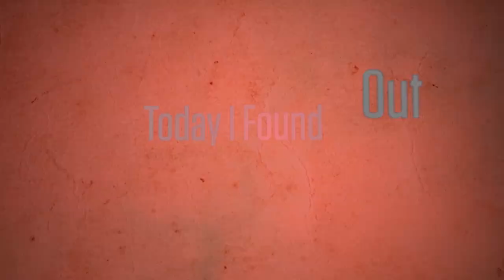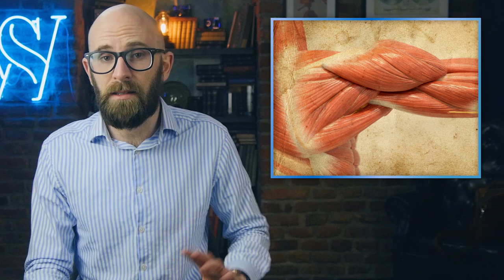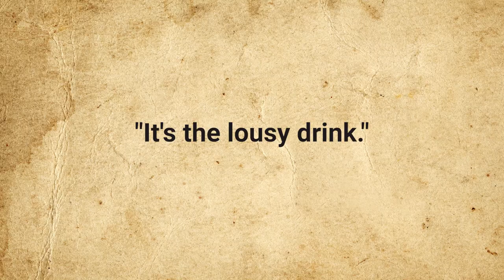Is It Actually Possible to Tip a Cow?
In this video:

Ask around and you can probably hear about a friend of a friend who successfully tipped a cow while out in the country late one night. The story generally recounts participants having a few alcoholic drinks before driving to a cow pasture and setting upon a slumbering bovine.